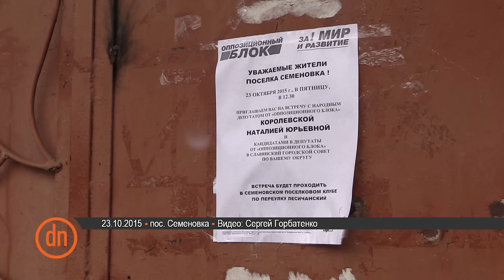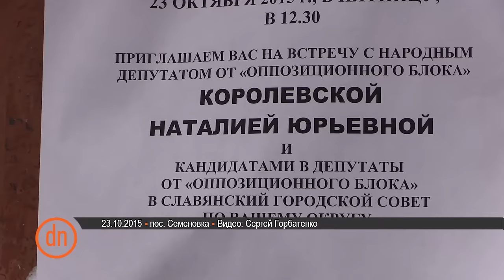Семеновка не дождалась Королевскую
23 октября жители микрорайона "Семеновка-Высокоивановка" города Славянска собрались возле разбитого войной клуба. Люди пришли на встречу с нардепом Натальей Королевской и кандидатами от "Оппозиционного блока". Также собрание посетили кандидаты от других партий и представители организации "Славянская Сич". Только Королевская - не приехала. Зато о своей программе людям рассказал кандидат на должность Славянского городского головы Вадим Лях.

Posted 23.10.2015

Korolevska has not come to Semenivka

Residents of micro region “Semenivka-Vysokoivanivka” in Slovyansk gathered together outside the club destroyed by the war. They came to meet with Natalya Korolevska and candidate from the “Opposition Block.” Candidates from other parties and organizations, in particular, “Slovyanska Sich” were also present. Only Korolevska did not come. Vadym Lyakh, candidate for the city mayor, told the people present about his program